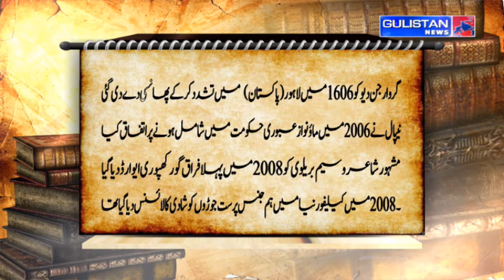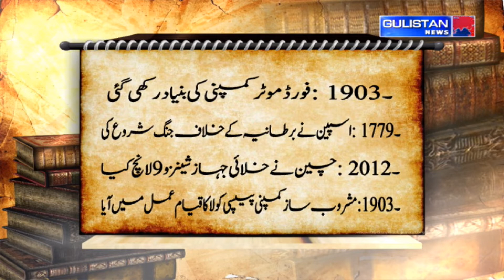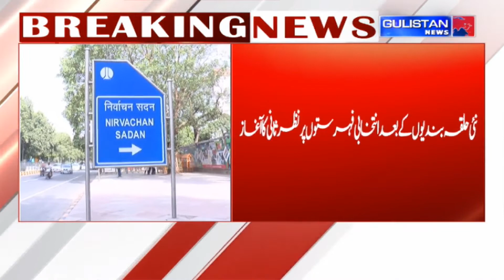Salaam JK || Morning Updates||Latest Update||Gulistan News